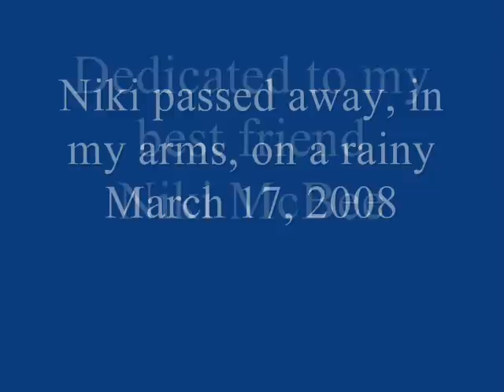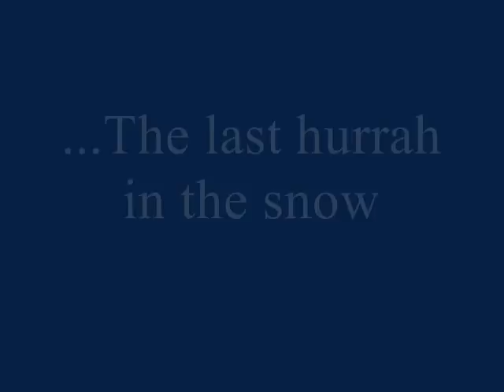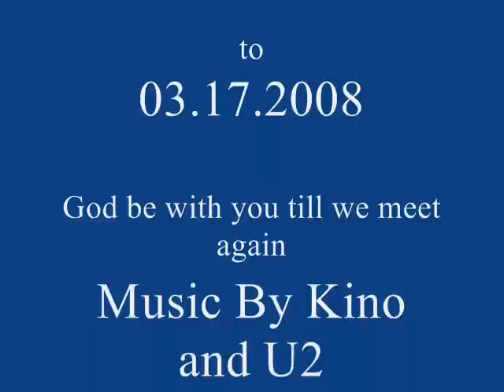Farewell NikiMcBee the Boston Terrier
This is my final tribute to my beloved friend, Niki McBee